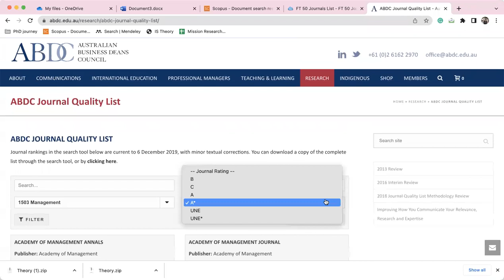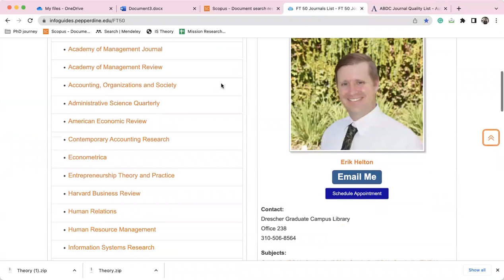What are top quality journals? How to find top journals?